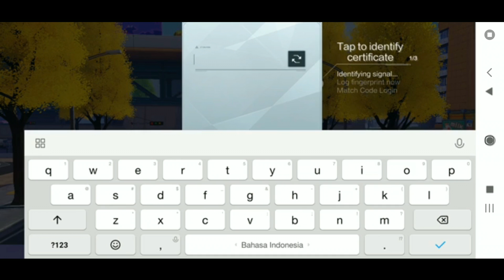SUPER MECHA CHAMPIONS - NOVO BATTLE ROYALE DA NETEASE! QUE JOGO TOP! DOWNLOAD APK+OBB!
nome da pasta para colocar o obb: com.netease.g93na